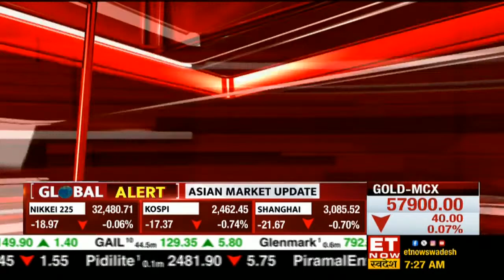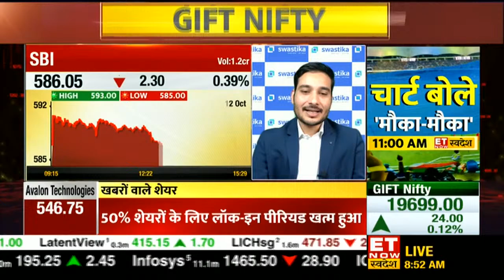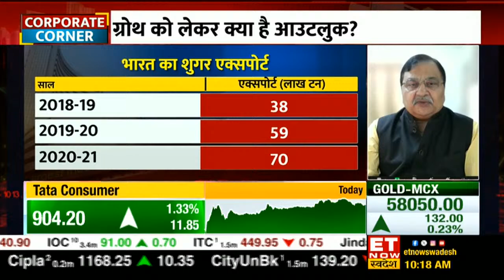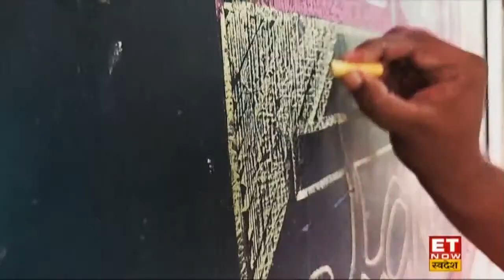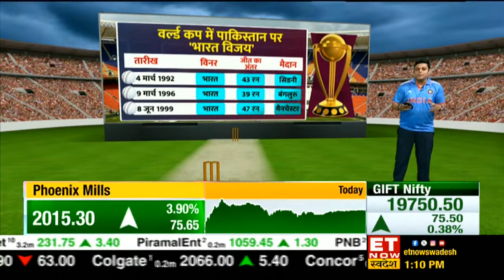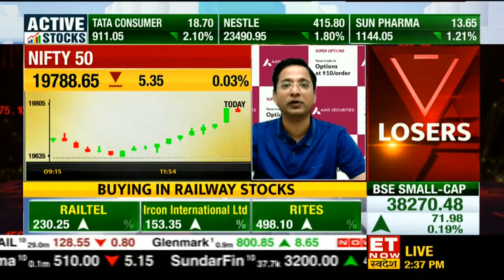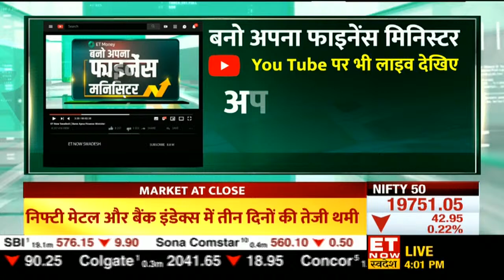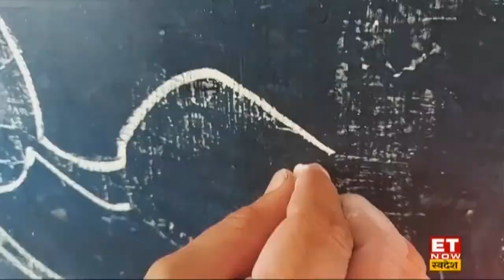Share Market Live: Stocks Recommendations | Sanjiv Bhasin | Gaurang Shah | Avinash Gorakshakar